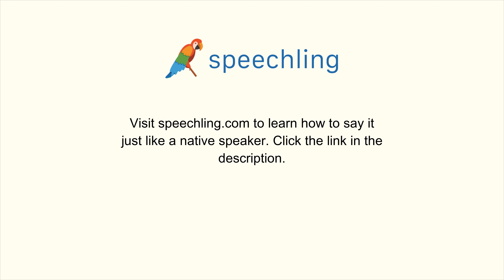How to say "I'm not ready yet." in Russian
Male Voice:
Я ещё не готов.

Female Voice:
Я ещё не готова.

Male Voice Translation:
I'm not ready yet.